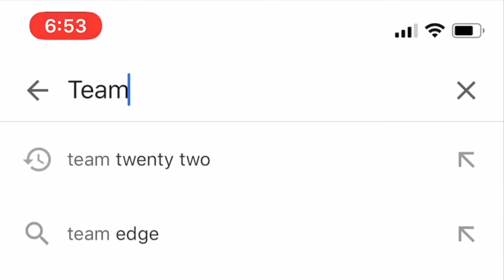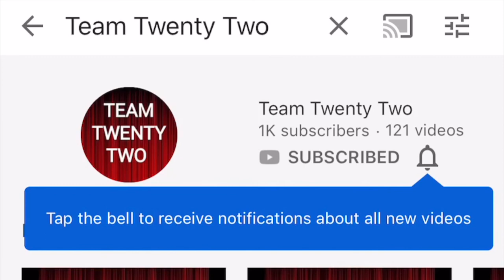धुत /धुर्त /धुतङ्ग /धुतधर /धुत्ती /धुर्ती /धुत्तक /भिक्खु /धुत्तिका /भिक्खुणी/DHUT